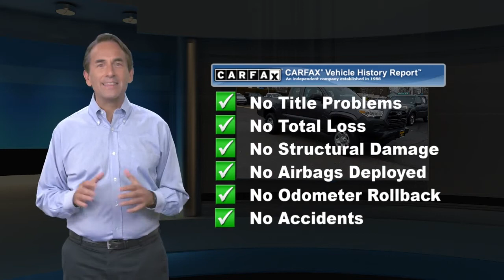Used 2018 Toyota Tacoma SR, Hamilton, NJ P76603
2018 Toyota Tacoma SR REMAINDER OF FACTORY WARRANTY, SERVICE RECORDS AVAILABLE, FACTORY MAINTENANCE UP TO DATE, RECENT HALDEMAN TRADE IN, GOOD BRAKES, GOOD TIRES, BLUE TOOTH, REAR BACK UP CAMERA, SIRIUS XM, CALL FOR A FREE CAR FAX REPORT!, SYNC MY TOUCH, USB PORT, NEW CABIN AND ENGINE AIR FILTER INSTALED!.

[RLVID:3329:9103f88646ee4cdc:0ce8592645c6f791:1]